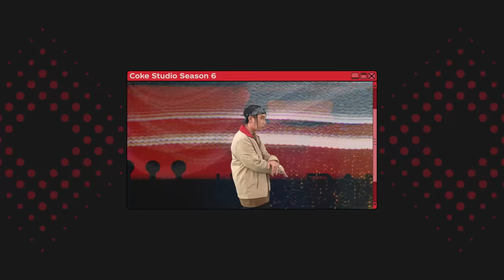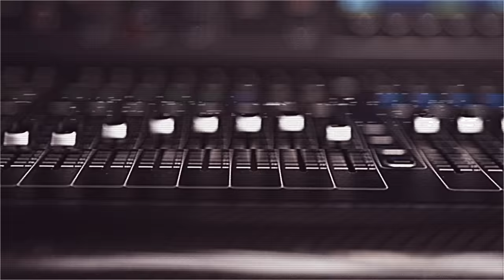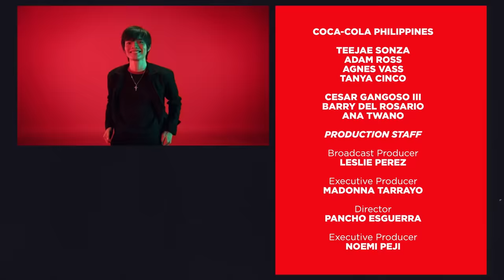Coke Studio Season 6 Ep 1: Shanti Dope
Coke Studio is back on its sixth season and it’s all about the
fans! In our first episode, watch rap phenom, Shanti Dope,
collaborate with his fan, Aeron Alcoran a.k.a. Rookie, in
producing the song “Day Onez”.

Take a COKE break with us and experience Real Magic™ with

ASC Ref. No.C195P072622CS

MANAGEMENT

Asintada Mgmt and Prod Inc.
Thea Gomez-Pollisco
Lester Paul Vaño
Jefferson Cruz
Universal Records, Inc.
Kathleen Go - Managing Director
Peter Chan – Operations Manager
Elinor Castro – Music Publishing Manager

GLAM TEAM

Aaron Mangsat
Carvey Samonte
Miko Dacanay
Jhon Karlo Ecomienda

Producer, Arranger: Lester Paul "Klumcee" Vaño
Recording Engineer: Emil Dela Rosa, Lester Paul “Klumcee” Vaño
Mixing Engineer: Lester Paul "Klumcee" Vaño, Emil Dela Rosa, and Fran Lorenzo
Mastering Engineer: Fran Lorenzo
Guitarist: Ardie de Guzman
Keyboardist: Juni Sitaca